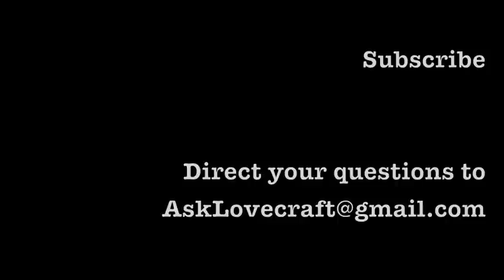Ask Lovecraft - Brundage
In which we discuss art and its many victims.